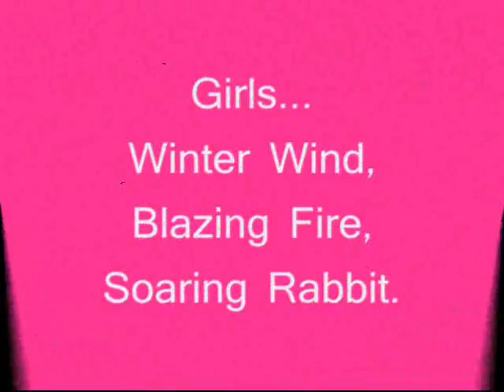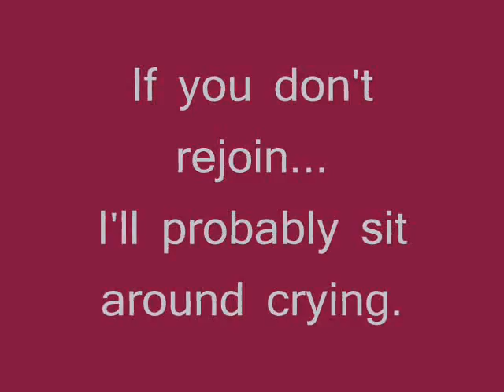Real Savage Like Reunion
This is a video to get Winter Wind, Soaring Rabbit, and Blazing Fire to come back to the band. Real Savage Like